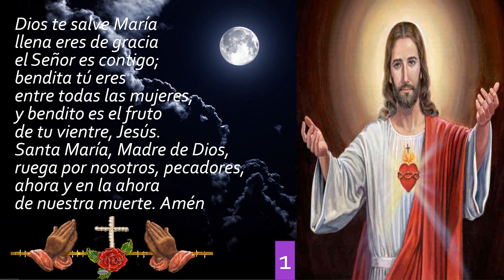"Oración de Consagración al Sagrado Corazón de Jesús: Encuentra Paz y Esperanza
Bienvenidos a un momento de profunda espiritualidad y conexión con la fe católica. En este video, te guiamos a través de la Oración de Consagración al Sagrado Corazón de Jesús, una práctica significativa que puede llenar tu vida de paz y esperanza.

La consagración al Sagrado Corazón es una tradición católica que nos invita a entregar nuestras vidas a Jesús, buscando su amor y guía en todo momento. Esta oración en particular es una forma hermosa de establecer una relación cercana con el Sagrado Corazón y encontrar consuelo en tiempos de dificultad.

Acompáñanos en esta experiencia espiritual mientras te sumerges en la oración de consagración. Descubre cómo esta práctica puede fortalecer tu fe y brindarte un sentido renovado de paz y esperanza.

Si buscas una conexión más profunda con tu fe católica y deseas encontrar consuelo en el Sagrado Corazón de Jesús, esta oración es para ti.

Permite que esta Oración de Consagración al Sagrado Corazón de Jesús sea una fuente de paz y esperanza en tu vida. Al consagrarte al Sagrado Corazón, estás abriendo tu corazón a la gracia y el amor de Jesús. ¡Únete a nosotros en esta oración y fortalece tu fe hoy mismo!

Sagrado Corazón, Consagración, Oración, Espiritualidad Católica, Fe, Sagrado Corazón, Consagración, Oración, Espiritualidad, Fe, Paz